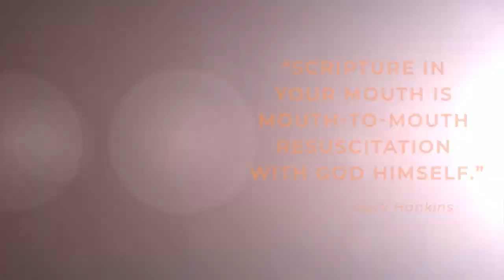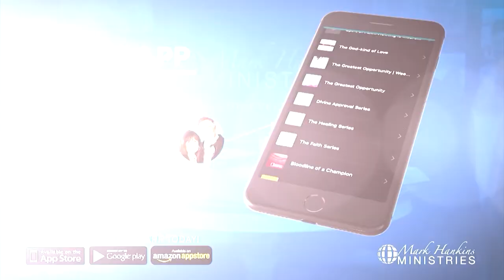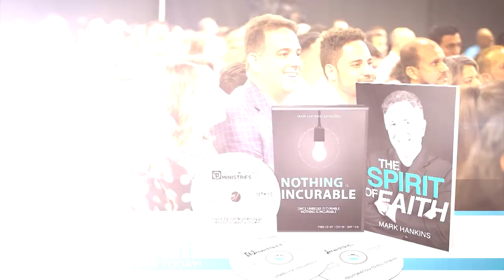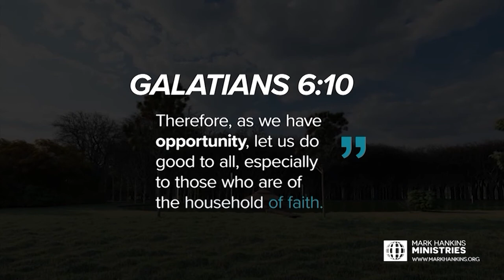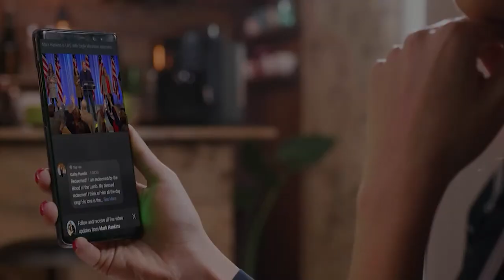The God-kind of Faith | Mark Hankins Ministries